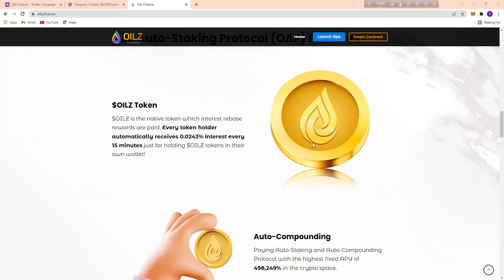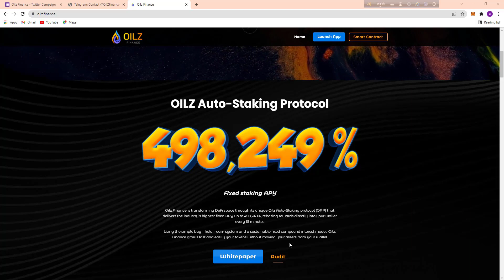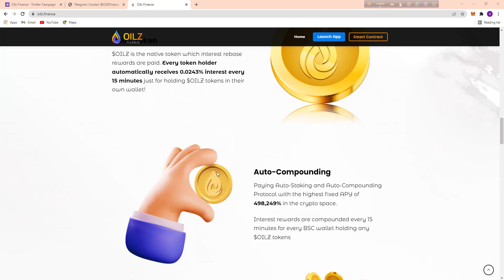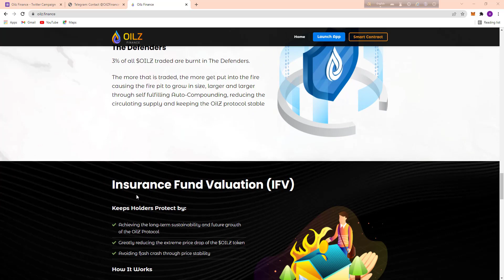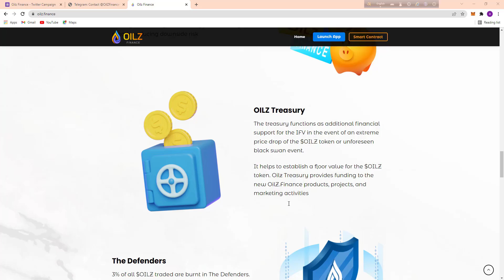OILZ FINANCE: Fixed Staking APY up to 498,249%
Oilz.Finance is transforming DeFi space through its unique Oilz Auto-Staking protocol (OAP) that delivers the industry’s highest fixed APY up to 498,249%, rebasing rewards directly into your wallet every 15 minutes

Author:
Forum Username: DimondDay
Telegram Username: @DimondDay
Bep-20 Wallet Address: 0xfc6D1065a27a79a05d8F07ba532D7291537CDb63